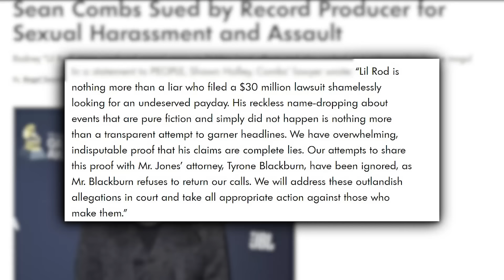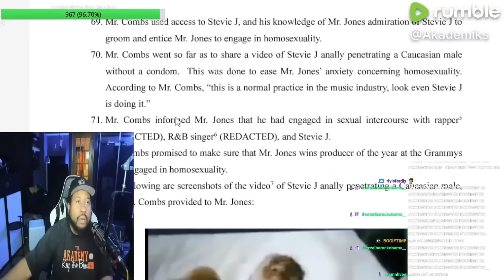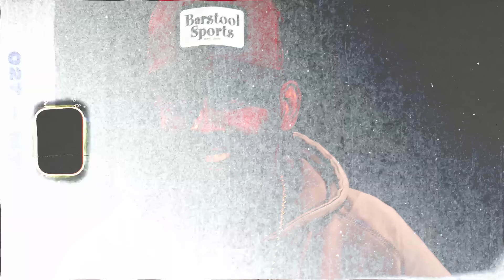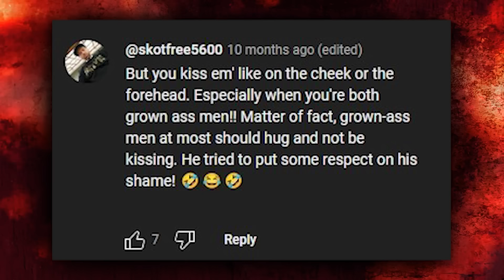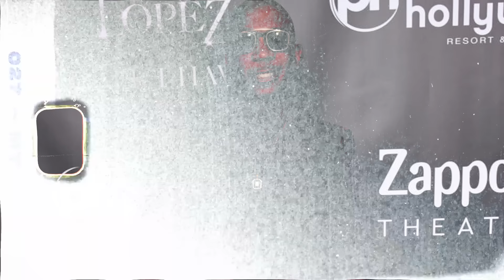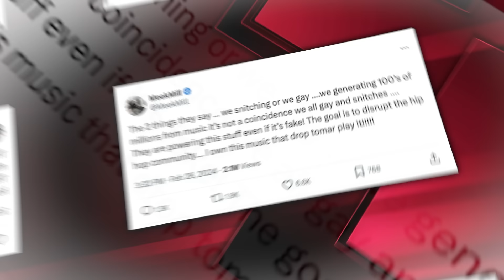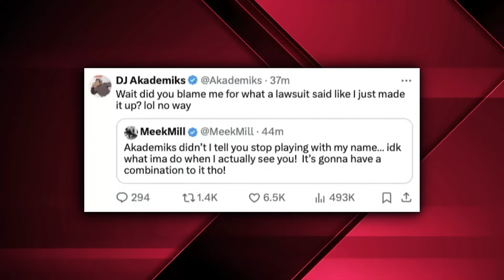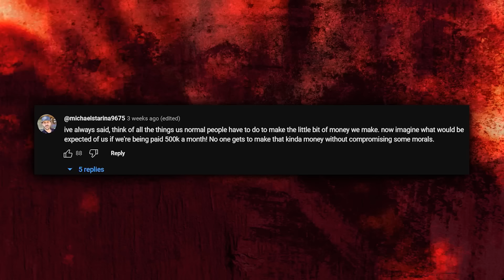Birdman Reveals SHOCKING Details About Diddy's Freak-Offs After FBI Raids Him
Birdman EXPOSES The Truth Behind Diddy's Freak Off's & AßUSE! (Cassie, Yung Miami & MORE!)

Nah man, you won’t believe who decided to step forward and speak up against King Puff himself. This guy is tight with Diddy and has been since he first entered the rap scene! And it seems he’s finally ready to make his mark in history by exposing none other than P Diddy himself! I’m talking old-school rapper and hip-hop icon Bryan Christopher Williams, aka Birdman. Apparently, at the peak of his career, he was spending some real time with Diddy, partying, going to the alleged freak-offs, and so much more. Now we all know what happened at those parties and because of them, Diddy’s reputation has been in the gutter lately.

It all started with the all too well-known Cassie lawsuit. You know, the one where he allegedly violated and abus3d her for years making her do unspeakable things. But it seems since then there has been a snowball effect of lawsuits hitting P Diddy left and right. Just after he settled with Cassie, he got hit with three more accusations, all from different female individuals that he supposedly wronged over the last decade. And it didn’t stop there, just recently one of his ex-employees and producers, Rodney Jones, dropped a bombshell by stepping forward and claiming that he went through the exact same SA that all the other gals endured. And get this, apparently, Birdman now sees an opportunity to shed light on the situation exposing Diddy for his forceful behavior against everyone he has wronged: Cassie, Rodney… even Yung Miami is on the list. And who better to tell the story than someone who was actually there to witness it, right? For all the new peeps watching, let me catch you up on what we know: